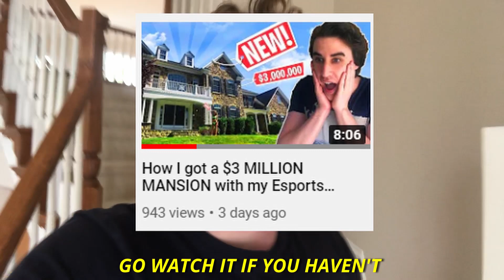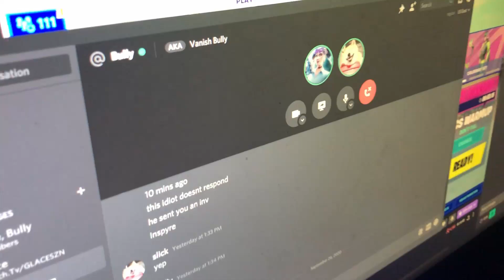Hot Wing CHALLENGE but with a TWIST!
Kirsh, also known as Aaron Kirshenberg, came from New York City working in Finance for 2 years before pursuing E-Sports. Growing up he always had a passion for video games, and the dream of making this a job, eventually became a REALITY! Starting up Team New Age a couple months ago, and recently starting to see a lot of success in the ORGANIZATION with signing people like Reverse2k and Fakeify! NEW AGE is an ESPORTS organization focused on putting out unique and exciting content and compiling elite competitive gaming rosters. New Age plans to transcend GAMING and develop a lifestyle brand. Now that this is Kirsh full time job, he is dedicated to GROWING his BRAND to the fullest potential. Living in a mansion at 24 years old, and starting to VLOG and make ESPORTS CONTENT daily! Kirsh loves ENTERTAINING people and putting a smile on peoples faces daily.